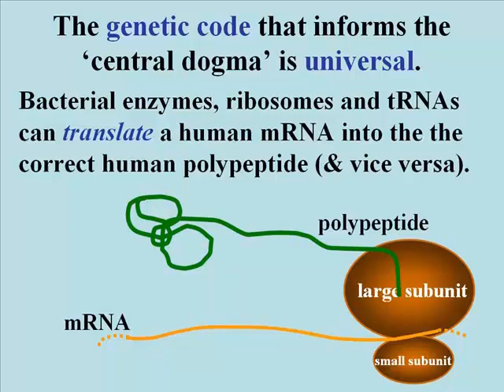116 The Universal Genetic Code